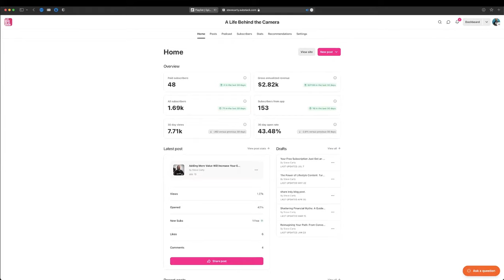BEST Platform for Photographers RIGHT NOW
F*** Insta. This could be the BEST Platform for Photographers & Creatives right now. 🧨 Become a smarter Pro Photographer in just 5m a week.